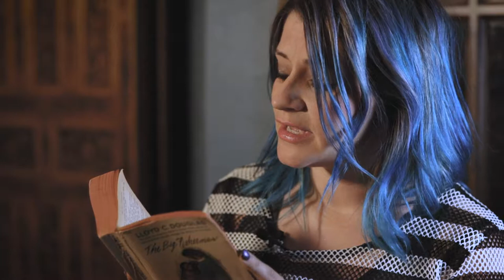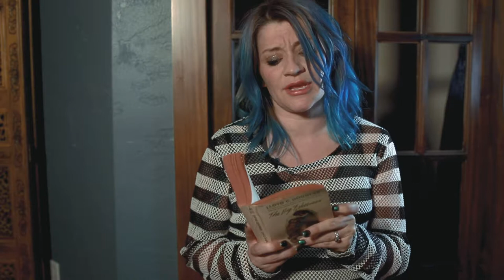Love is Heart Work | Book Club - "The Big Fisherman"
Written by Lloyd C. Douglas